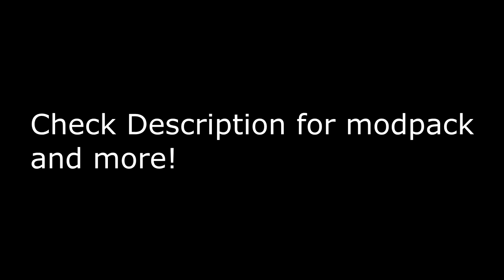How to use BOTH Refined Storage and Storage Drawers - Tutorial (Minecraft 1.16.5)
Hello! Lewkah here.
In this video i will be explaining how to use both Refined Storage and Storage Drawers.
I will explain each individually and how to use both in conjunction.